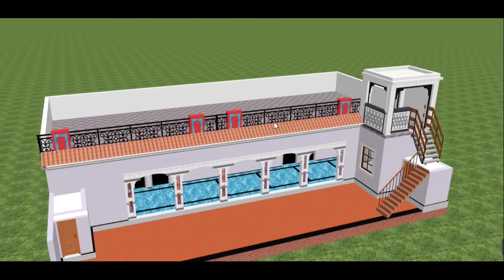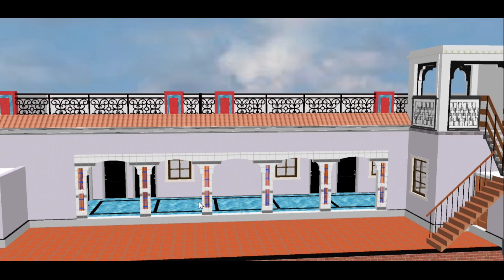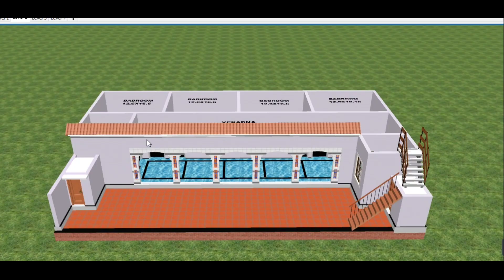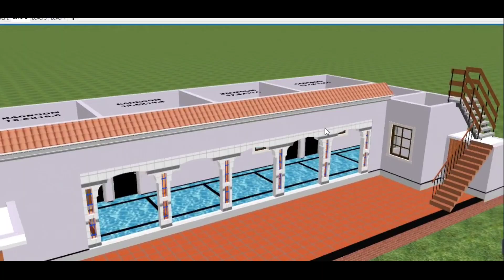4 bedrooms simple village house plans || village house plan || house design Urdu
4 bedrooms simple village house plans || village house plan || house design Urdu

Ground Floor:
* 3 Bedrooms 4 Bedrooms 5  Bedrooms 6 Bedrooms  with attached dressing and bath
* Kitchen
* Front Verandah
* Green Lawn
* Common Bath

Basement Floor:
* 2 Bedrooms with attached dress and bath
* Living Room / Family Lounge
* Common bath

* Structural design
* Plan design
* 3D Interior and Exterior design